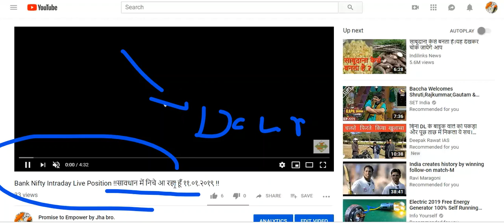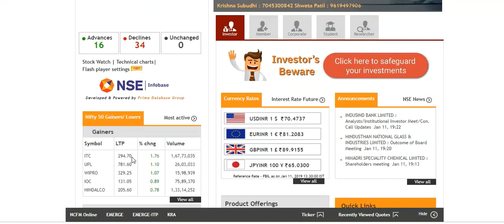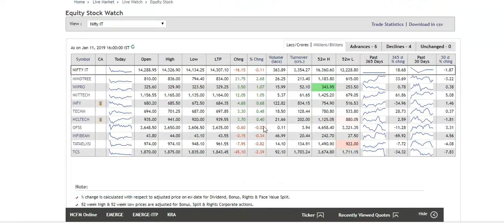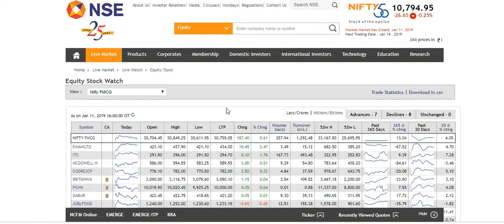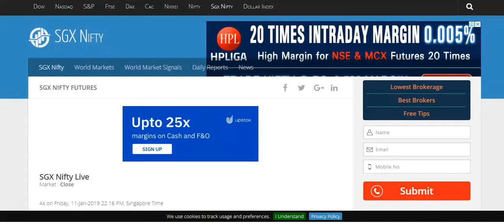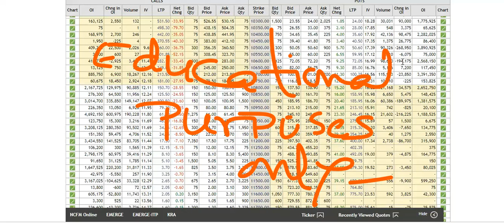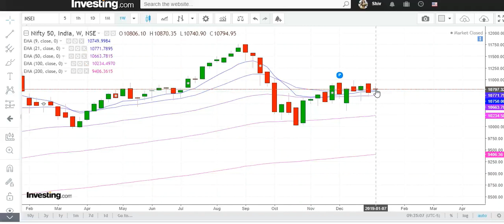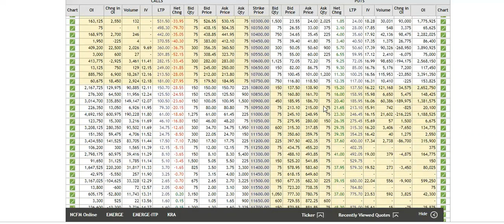Nifty 50 Weekly View 14th to 19th Jan 2019!!मुझे कुछ कुछ हो रहा है निचे की और !!